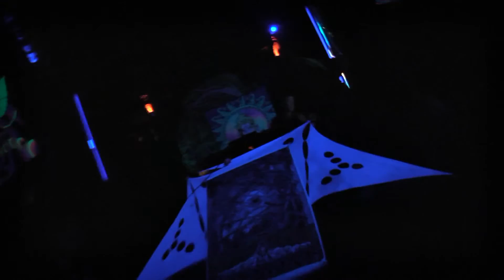Goa Trance2014 December - Part2 - Night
unfortunately they were not on this survey assistant - illuminator